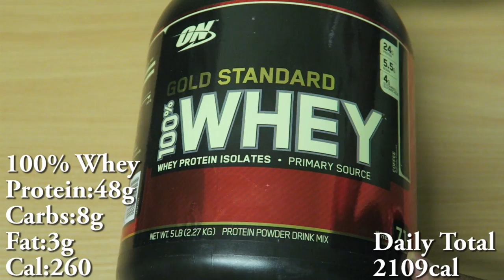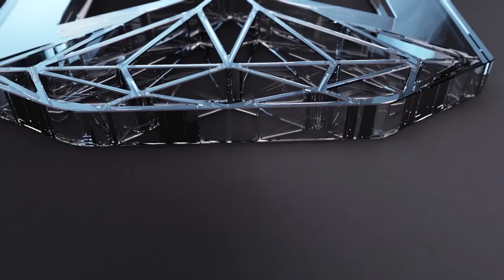Fastest Full Day Of Flexible Eating While Getting Shredded (2300 Calories)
Student shredding Episode 2.10
“Student Shredding” is a Vlog Series including Tracking My Cut/Shred, Physique Updates, Full Day of Eating / Meals and the Day To day life of Mike Diamonds: STUDENT/ BODYBUILDER/ YOUTUBER